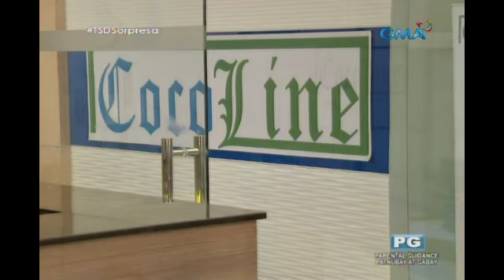The Stepdaughters: Don't mess with Luisa!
Aired (April 04, 2018): Uminit agad ang ulo ni Luisa nang makita niya ang picture ni Daphne na kasama si Hernan sa wallpaper ng cellphone nito.

Watch 'The Stepdaughters' weekdays on GMA Afternoon Prime, starring Katrina Halili as Isabelle Salvador and Megan Young as Mayumi Dela Rosa. Also included in the cast are Mikael Daez, Glydel Mercado, Gary Estrada, Sef Cadayona, Samantha Lopez, Racquel Villavicencio, Angelu De Leon, Allan Paule, and Dion Ignacio.